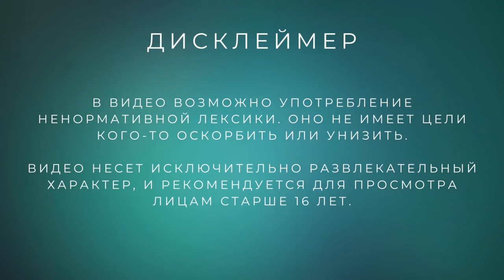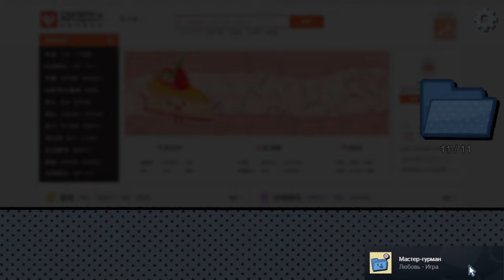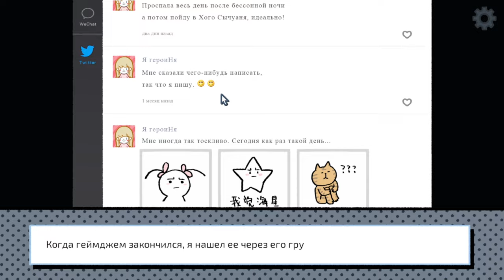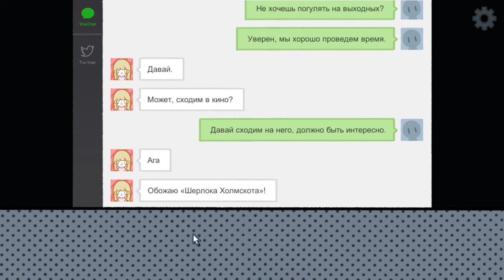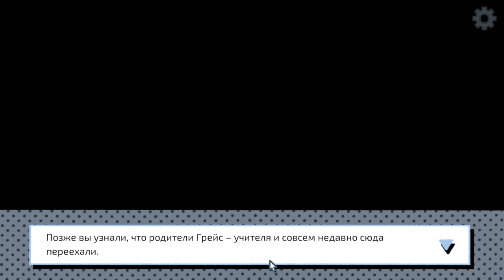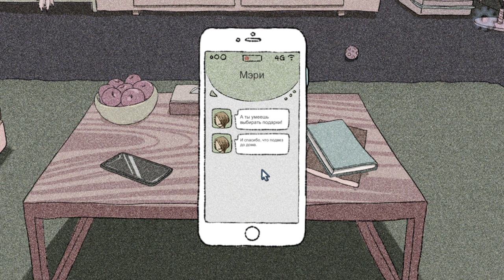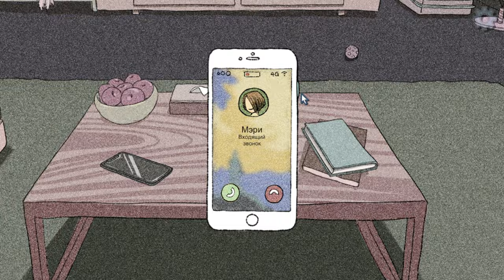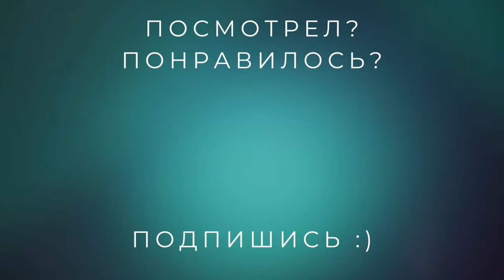Здоровые отношения /// LoveChoise 拣爱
14 февраля - День святого Валентина. Что может быть лучше, чем поиграть в игру про любовь?

LoveChoise - это визуальная новелла, которая расскажет, что же такое любовь. Ты можешь почерпнуть оттуда много полезного для своих отношений! И не забудь поздравить свою вторую половинку 😄

Смотри прохождение LoveChoise на русском языке прямо сейчас!

«LoveChoice попытается рассказать пользователям, что такое любовь на самом деле. Многие игроки сказали, что прохождение побудило иметь чуткое и нежное сердце. Игровой процесс длится около 2 часов реального времени. Краткий опыт, повествующий о двух персонажах, связанных судьбой и старающихся преодолевать трудности вместе.»

00:00 - Привет!
00:43 - Любовь - Игра
22:04 - Поняли, как играть
30:12 - Любовь - Расстояние
36:07 - Любовь - Расследование